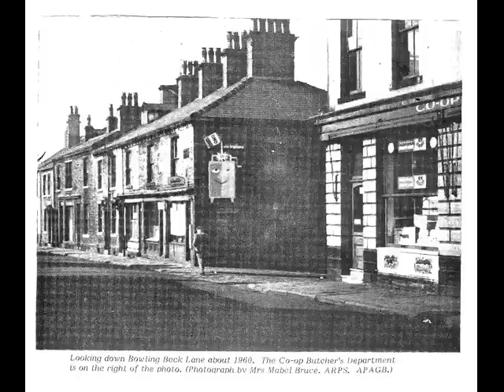Old Photos of Bradford West Yorkshire